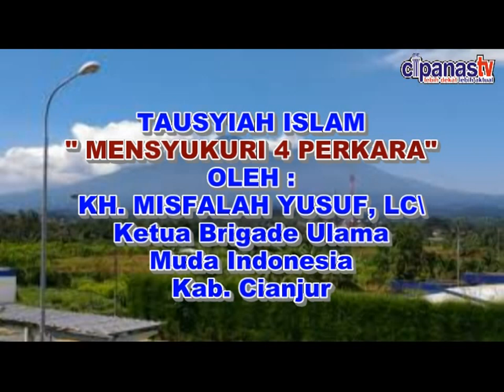Cipanas tv Tausyiah Islami mensyukuri empat perkara oleh KH misfalah yusup